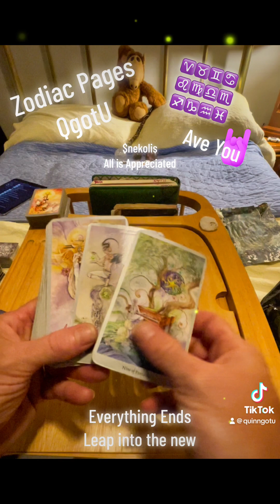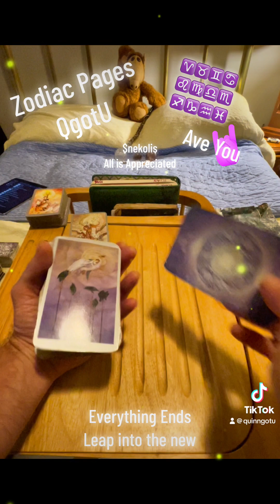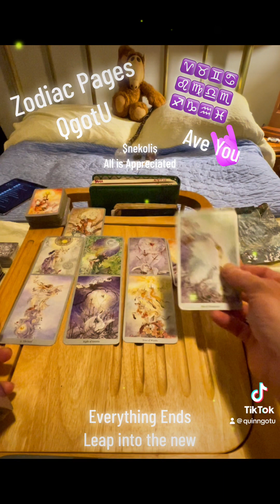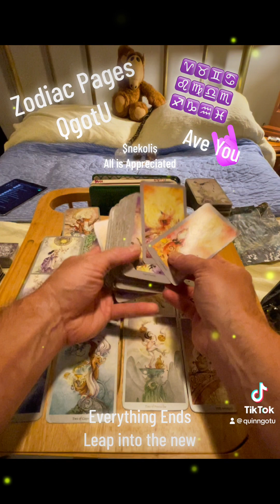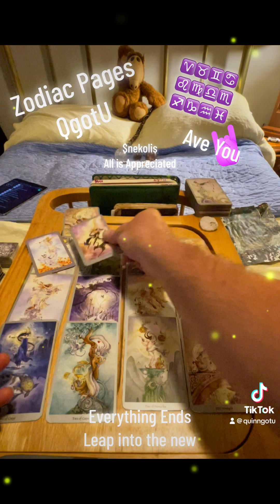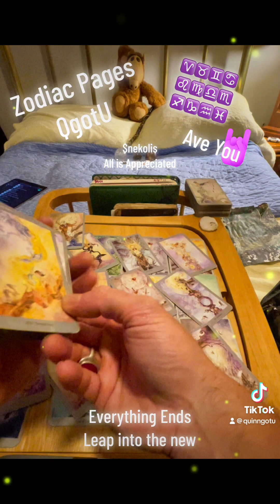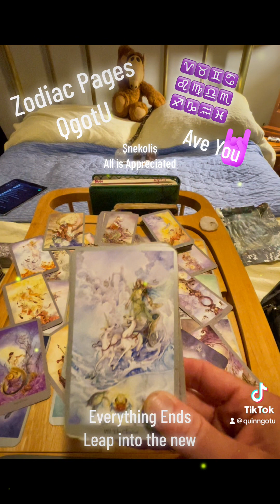QgotU Zodiac Pages Everything Ends Leap into New full clarified Reading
“Without Time it’d be an Eternal Torment”

QgotU Tarot:
Zodiac Pages

Identifies/resonates/Harmonious
                        with

         feel targeted.